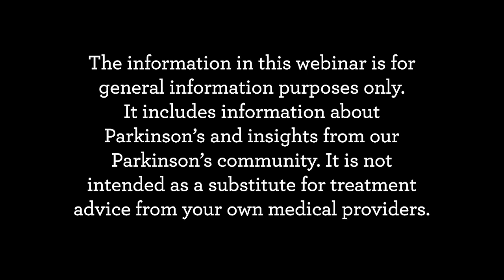Ask the Parkinson's Expert: Pain and Exercise with Davis Phinney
Davis Phinney, an Olympic Bronze medalist and Tour de France stage winner, discusses how exercise helps minimize Parkinson's pain and helps him live well.